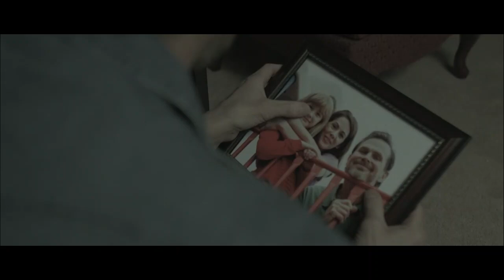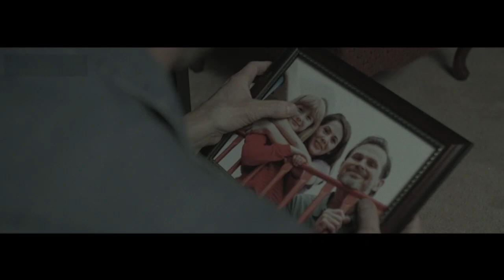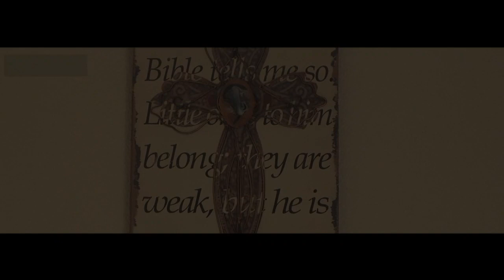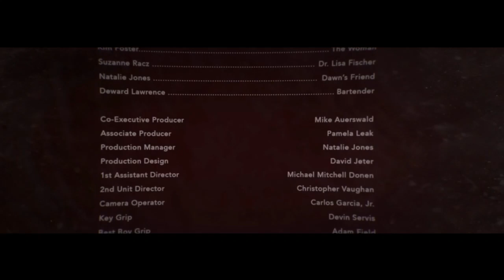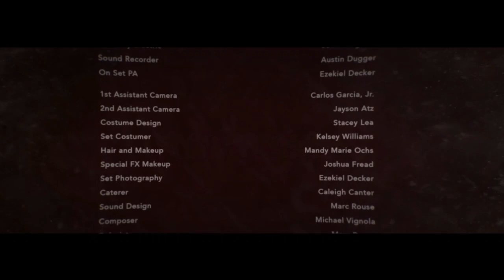New full HORROR Movie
💥movie:Silhouette

❤Enjoy the videos and music you love
❤We try our best to deliver the best content that we can.

New Horror Movie 2020 Full Length English - Best Horror Hollywood HD #10
New Action Movie 2020 Full Length English - Best Action Movies 2020 Hollywood HD